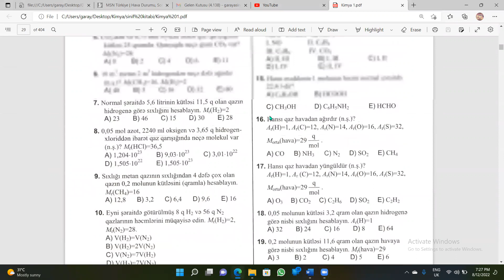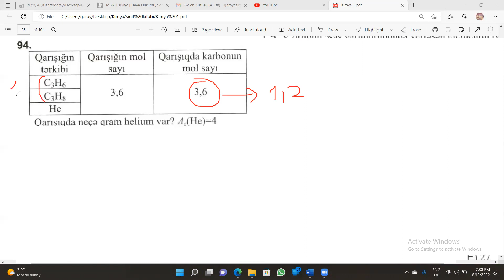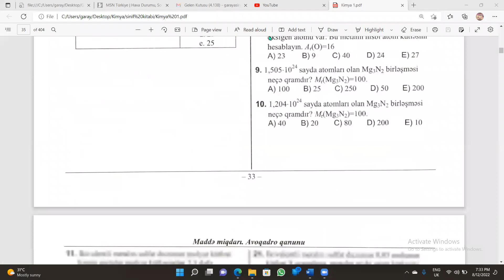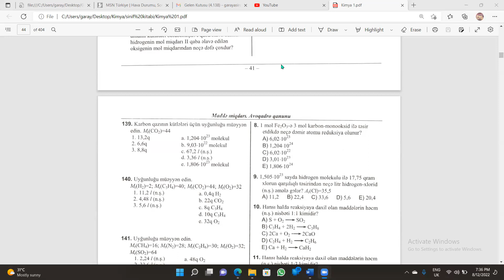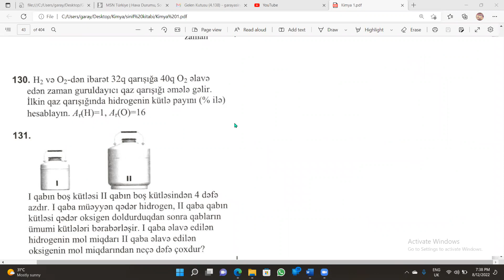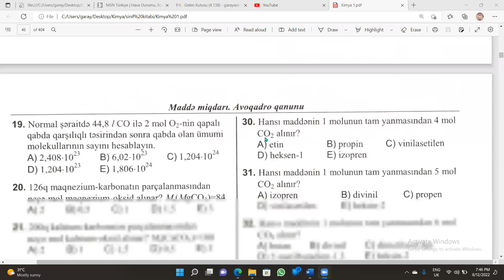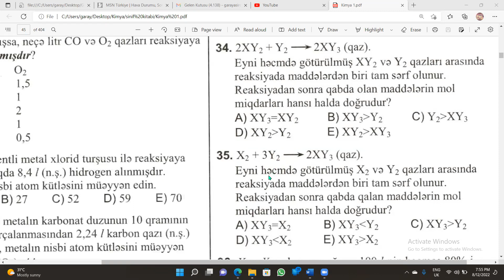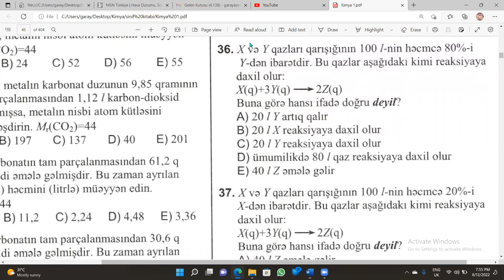Kimya sertifikasiya çətin suallar 1hissə